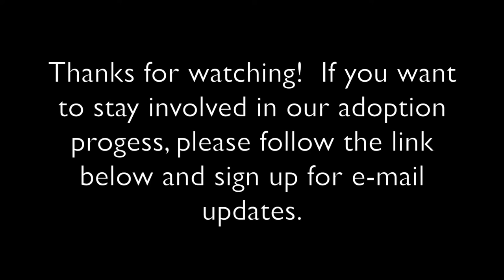Adoption Video 1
The introduction to our adoption!